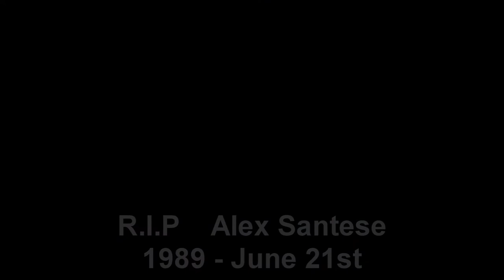ArcadeCon 2012: R.I.P Alex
Okay, lets get this straight.

Alex is fine and doing well in America, spinning stick and still not winning , so in his absence we formed an amazing plan to trick the crowd into believing in Alex's passing with use of suggestive wording in the closing speech which Joe kinda fecked up